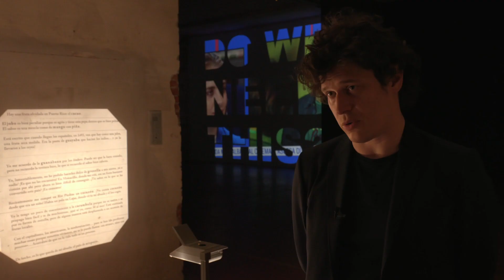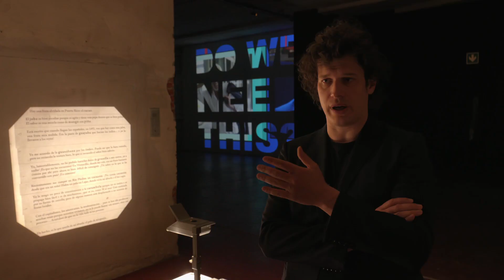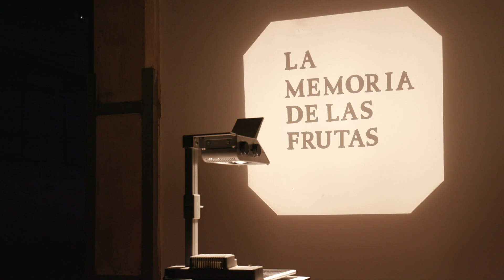"Resisting the Trouble", alla Manifattura Tabacchi la mostra de Lo Schermo dell'Arte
Dal 4 maggio al 4 giugno, l'esposizione curata da Leonardo Bigazzi presenta le opere dei 12 artisti under 35 che hanno preso parte a "VISIO. European Programme on Artists’ Moving Images"